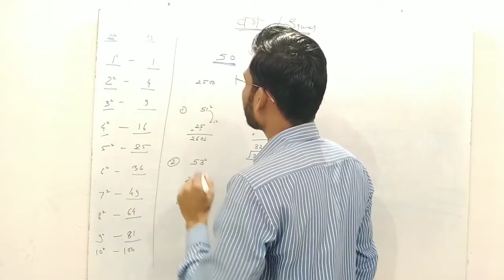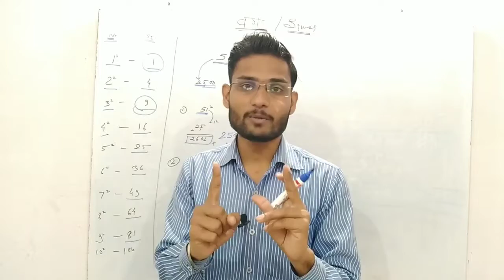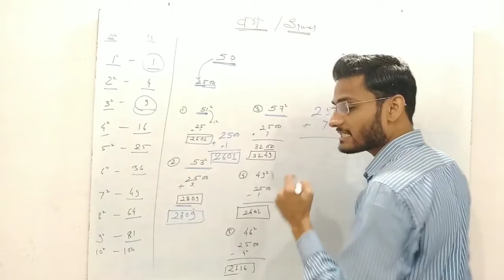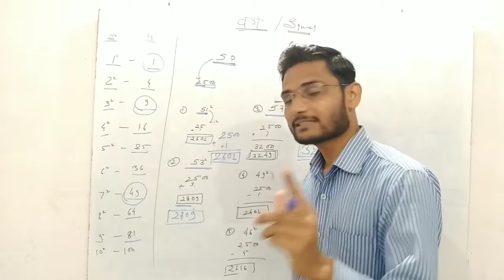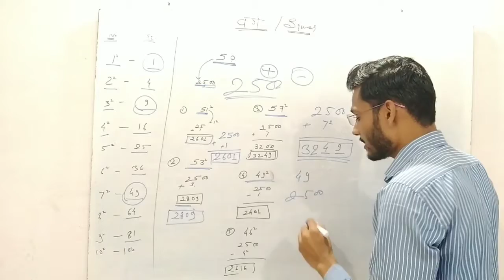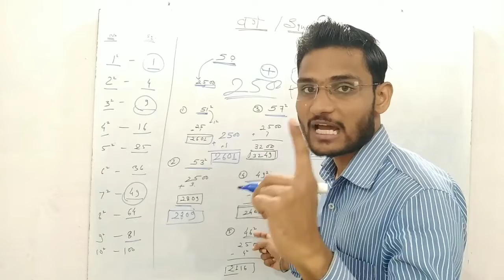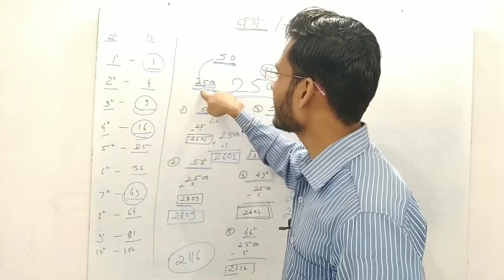SQUARE निकालें सिर्फ 2 सेकंड में ! Best Square Trick in Hindi ! magic math tricks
Social-

atithi shikshak latest news | atithi shikshak latest news today | अतिथि शिक्षक की नवीनतम जानकारी